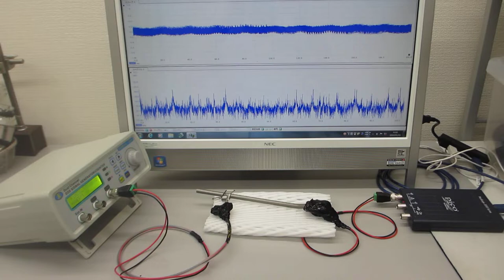超音波発振制御プローブの製造技術（超音波伝搬特性テスト）